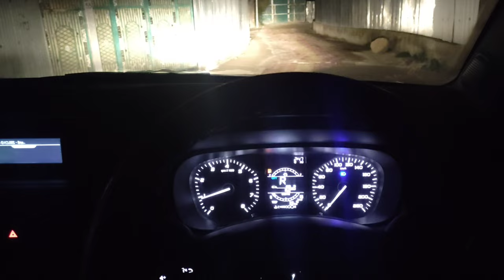Mera Naya College ❤️| Tajamul vlogs | GDC Baramulla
Mera naya college
Phala din College ka
Gdc baramulla

mureenshahmiri